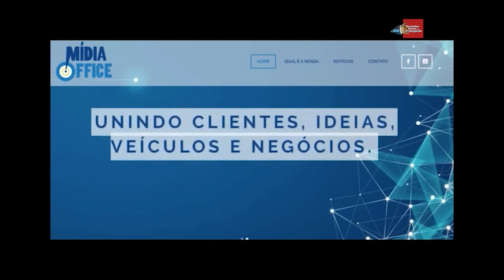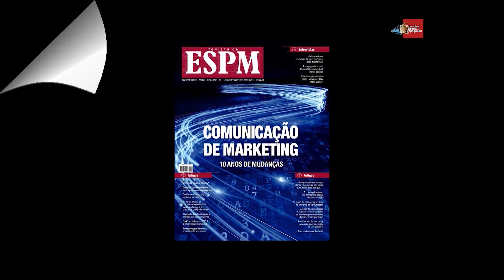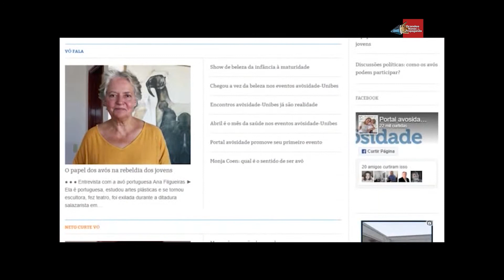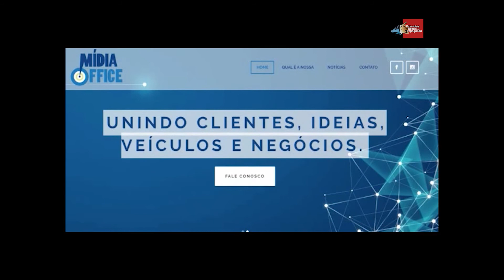Mídia Office une clientes, veículos e negócios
Grandes Nomes da Propaganda recebeu Julio Cesar Ferreira, fundador da Mídia Office, uma empresa especializada na comercialização de espaços publicitários. Entre os veículos representados pela companhia estão: Revista ESPM, os portais TopMothers e Avosidade e muito mais. Assista!